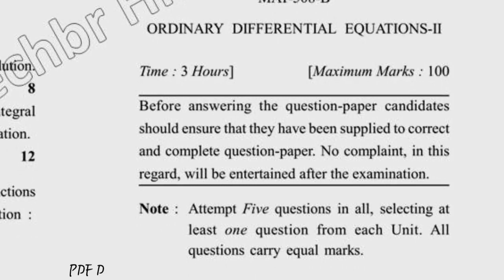MSc Mathematics 2nd Sem Ordiniary Differential Equation II Question Paper